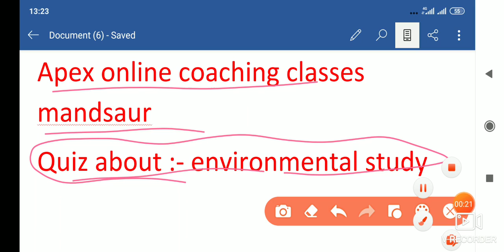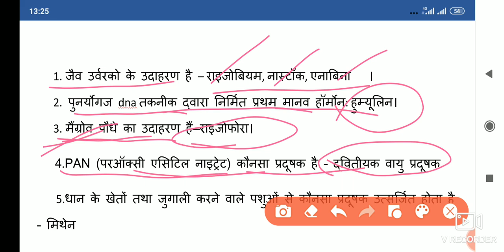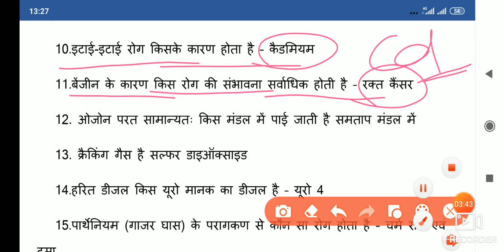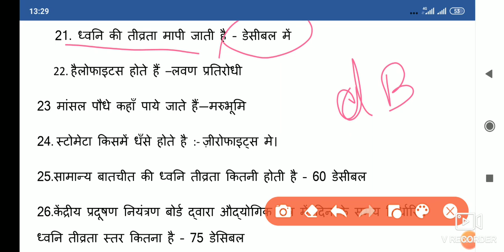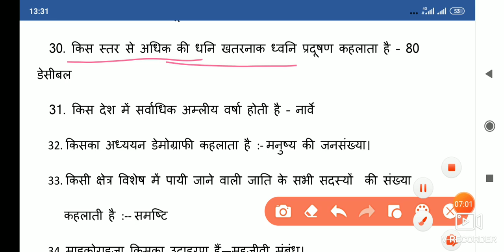Environmental study quiz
environmental studies ba 1st year
environmental issues class 12
environmental chemistry class 11
environmental management class 10
environmental science
environmental issues
पर्यावरण
पर्यावरण अध्ययन
पर्यावरण दिवस
पर्यावरण प्रदूषण
पर्यावरण पर निबंध
पर्यावरण दिवस पर कविता
पर्यावरण दिवस status
पर्यावरण और पारिस्थितिकी